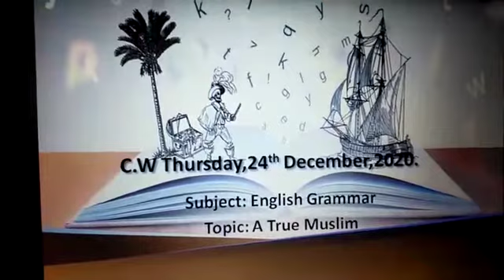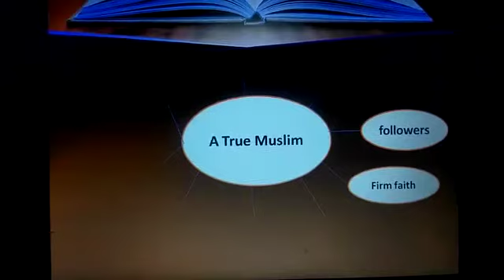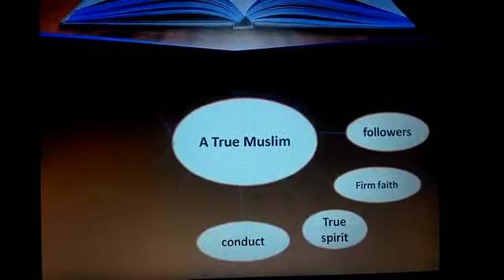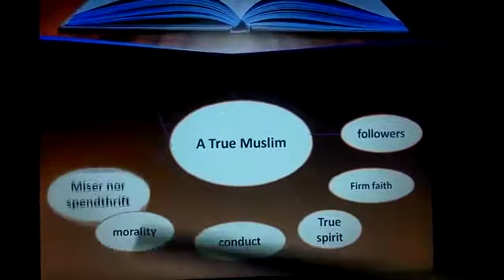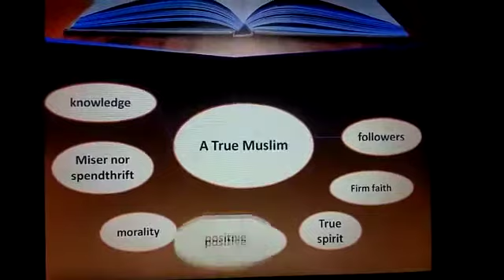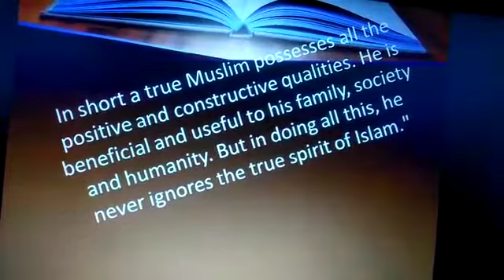Grade 5| English 5 |A True Muslim| Paragraph| Grammar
In this video teacher is teaching a paragraph with the help of word bank  about "The True Muslim  " A person who is the follower of Islam and have firm faith on Allah and has the qualities of morality ,miser not spendthrift ,true spirit of Islam .Students will gain knowledge about who is A True Muslim.